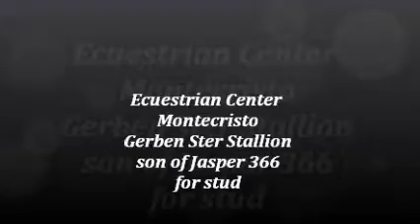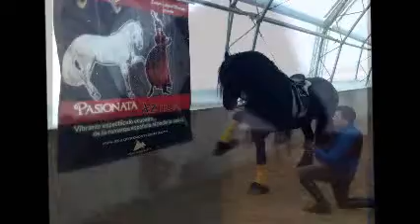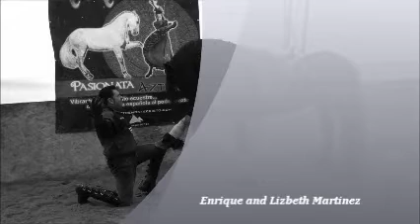Semental Friesian Centro Ecuestre Montecristo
Este hermoso semental, es hijo de Jasper 366 uno de los sementales de mayor prestigio en Holanda nuestro semental fue clasificado como estrella uno del los reconocimentos mas altos en esta raza, un hermoso ejemplar para maquilar,  ya que sus crias heredan movimientos y la estampa de GERBEN STER STALLION